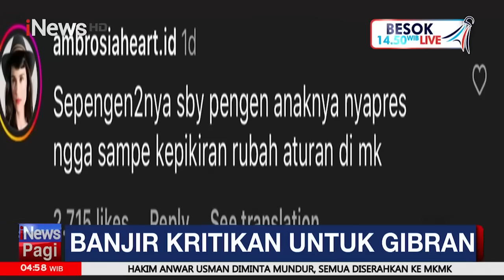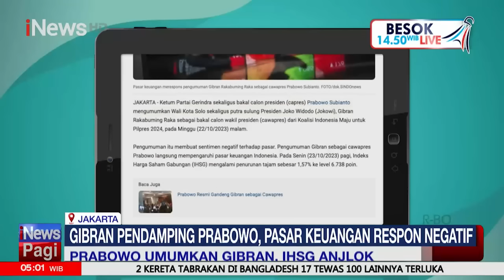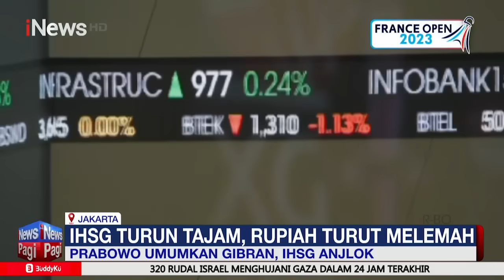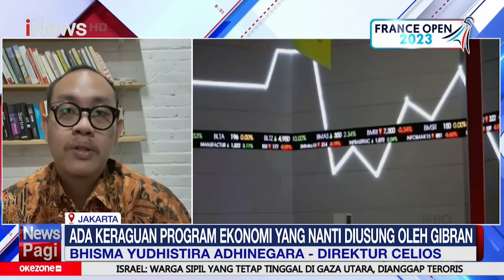Gibran Rakabuming Dapat Banjir Kritikan Setelah Dipilih jadi Cawapres